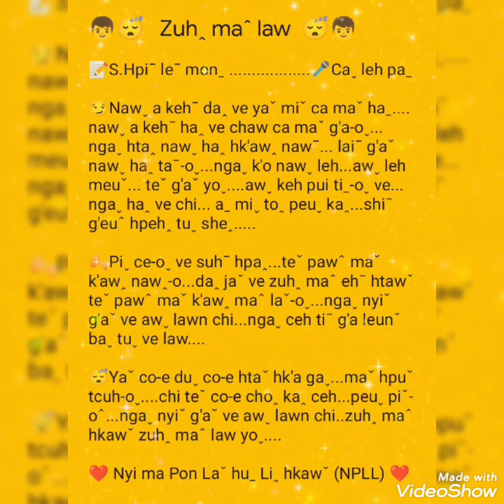Zuhꞈ maˆ law (Caˬ leh paˍ)